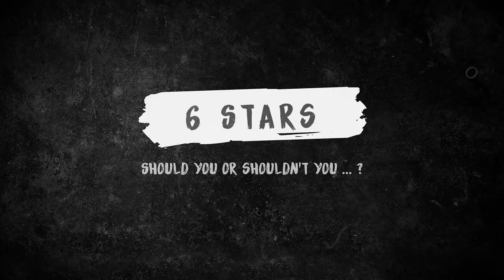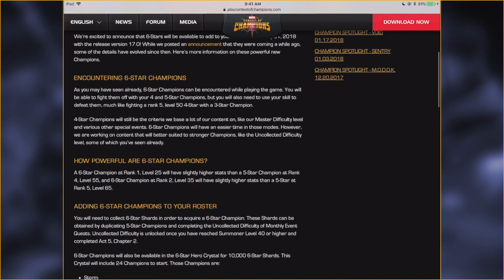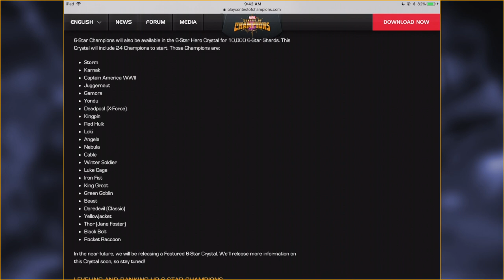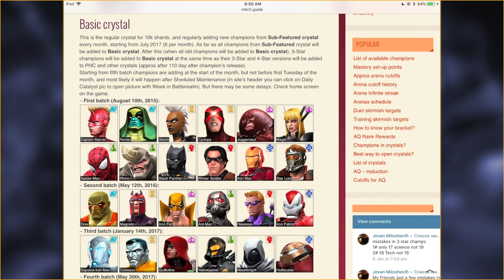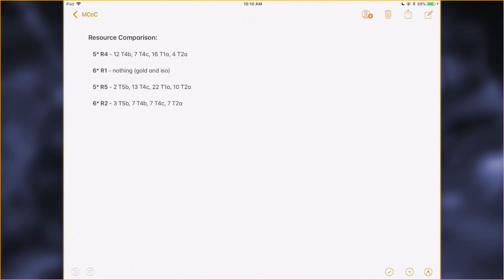6 Stars Are Out ... Should You Roll?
Hey everyone! Wanted to get this video out today, since I've been spending a bunch of time thinking about the new 6* pool.

At first I was as bummed as everyone else, but as I've thought everything through, it seems like there are many more factors to consider when rolling your first 6*.

Btw, if you’re new to the channel, you’ll wanna watch this, it explains everything 😉:

I’m beyond grateful to anyone who donates. Please don’t feel like you have to, but anything that does get donated helps me and the channel immensely!

We also stream daily at 12pm EDT. We have a lot of fun, so I hope to see you there!

Oh, and if you use Twitter, swing by and say Hi! Twitter is by FAR the easiest way for me to keep everyone updated. Plus, I’d love to hear from ya 😁